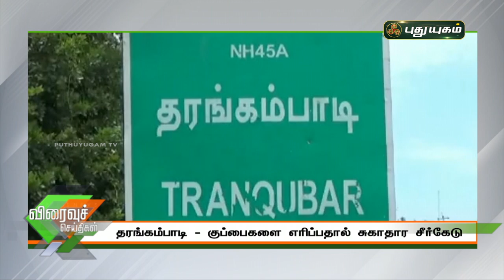புதுயுகம் விரைவுச் செய்திகள் | Speed News | 13/02/2021